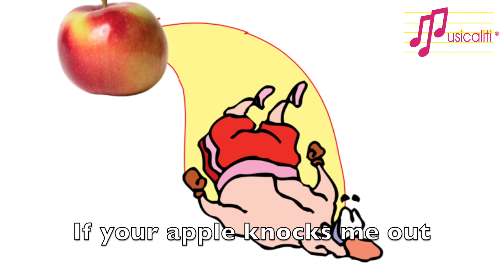Apple Tree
Join us for Apple Tree!

Apple tree, apple tree
Will your apple fall on me
I won't cry and I won't shout
If your apple knocks me out!